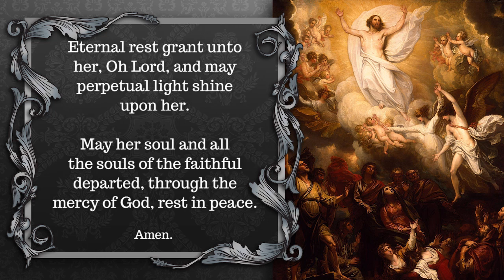Prayer Request - Betty Voigt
In your charity, please pray for the repose of the soul of Mrs. (Leonard) Betty Voigt , who passed away on October 28, 2016. Betty was the mother of Fr. Richard Voigt. Please remember her grieving family in your prayers as well.